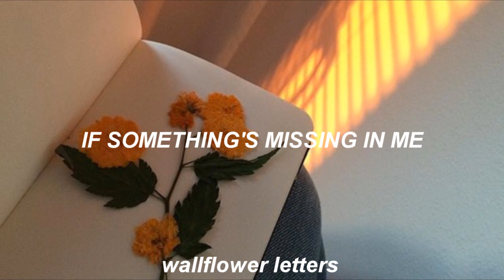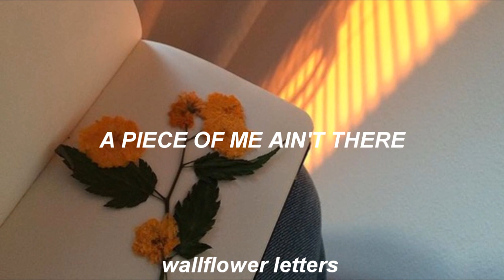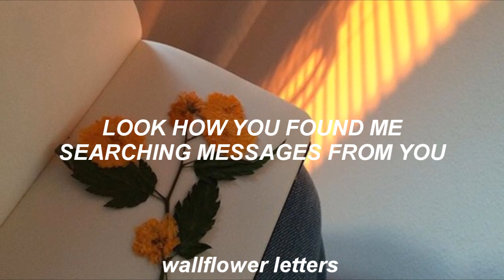Sabrina Claudio - Messages From Her (lyrics)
[Verse 1]
Look how you found me
No one else sees this but you, but you
‘Cause once you told me
If something’s missing in me
To go and find it in you

[Chorus]
A piece of me ain’t there
‘Cause nothing can compare
To life when I was young
That girl inside me stays
If I’m not here for me
She will be there

[Post-Chorus]
Dadadadadada

[Verse 2]
A broken heart enough for two
Just reminiscing of the best parts of my youth
I wish I was her for good

[Post-Chorus]
Dadadadadada

[Refrain x3]
Messages from her
Messages to her

[Bridge]
She will be

[Outro]
Searching for messages from you